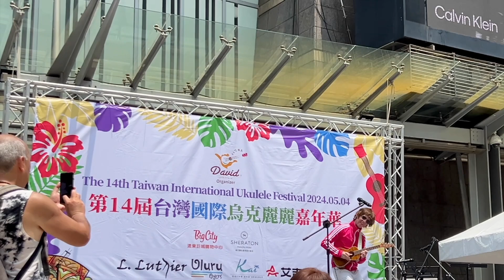'Ukulele Festivals Highlight Reel 2023 and 2024